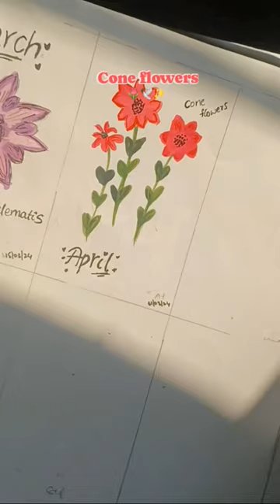Acrylic flower painting✨painting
Cone flowers🌷🕊️✨
Materials used-
•camlin acrylic paints
•sketch/scrap book
Flower painting,acrylic paintings, painting ideas,flower painting ideas,canvas paintings,easy painting ideas